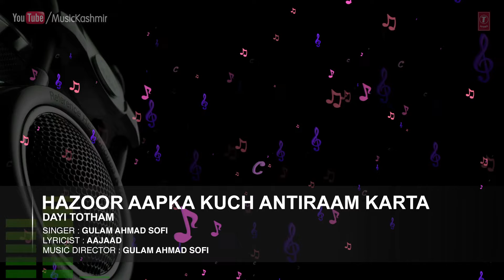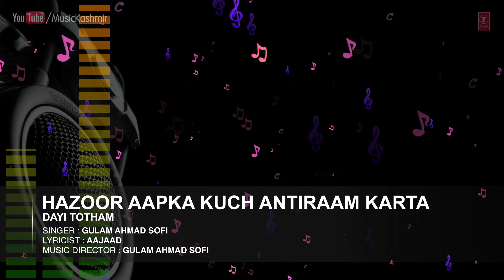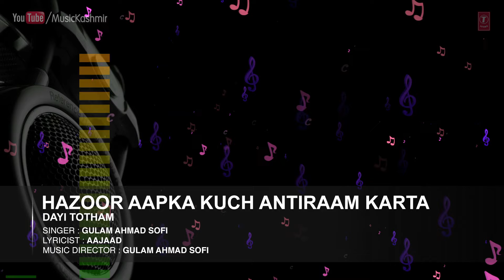Hazoor Aapka Kuch Antiraam By Gulam Ahmad Sofi | Kashmiri Video Song Full (HD) | Dayi Totham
Song : HAZOOR AAPKA KUCH ANTIRAAM KARTA CHALOO
Singers : GULAM AHMAD SOFI
Album : DAYI TOTHAM
Music Director : GULAM AHMAD SOFI
Lyricist : AAJAAD
Record Label : MTI Films